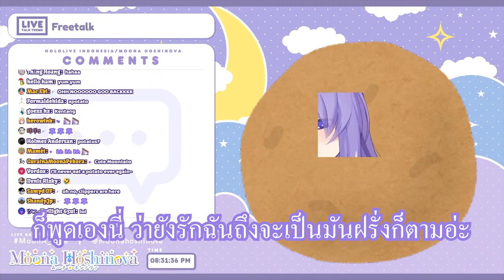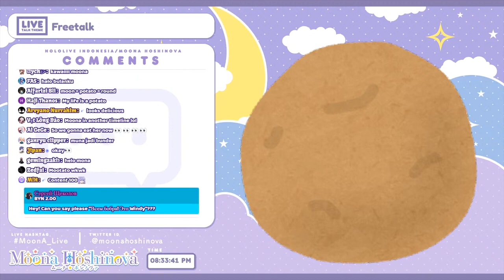เปิดตัวมูเตโต้ ชุดใหม่Moona【Hololive Thai Sub】